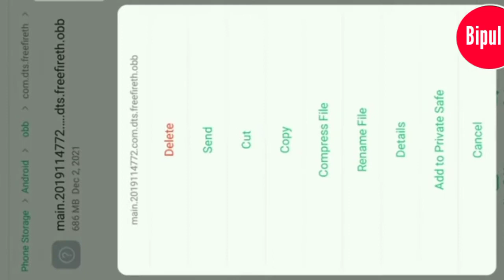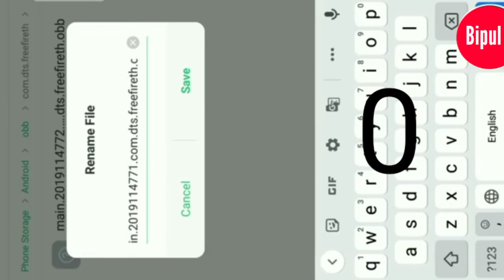Free Fire New Mod Menu 😱 | Fly Hack+Speed Hack+Headshot+Diamonds Hack 🤤 | Obb33 Update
Sᴜʙsᴄʀɪʙᴇ ɴᴏᴡ ᴀɴᴅ ᴘʀᴇss ᴛʜᴇ ʙᴇʟʟ ɪᴄᴏɴ ᴀɴᴅ ɴᴇᴠᴇʀ ᴍɪss ᴀɴʏ ᴜᴘᴅᴀᴛᴇs. 🌀🌀🌀🌀🌀🌀🌀🌀🌀🌀

🔴 I ᴡᴏᴜʟᴅ ʟɪᴋᴇ ᴛᴏ ᴛᴀᴋᴇ ᴀ ᴍᴏᴍᴇɴᴛ ᴀɴᴅ sᴀʏ ᴛʜᴀɴᴋ ʏᴏᴜ ᴛᴏ ᴀʟʟ ᴏғ ᴍʏ sᴜᴘᴘᴏʀᴛᴇʀs ᴏɴ ᴍʏ ʏᴏᴜᴛᴜʙᴇ ᴄʜᴀɴɴᴇʟ. Iᴛ ᴡᴀs ɴᴏᴛ ᴍᴇ, ɪᴛ ᴡᴀs ᴀʟʟ ᴏғ ʏᴏᴜ ɢᴜʏs 🎯🎯🎯🎯🎯🎯🎯🎯🎯

🌀 2ND Channel:-

Instagram I'd :- ❓❓

🚫 Iɢɴᴏʀᴇ :💥💥💥

🚫 Iɢɴᴏʀᴇ ᴛᴀɢ's